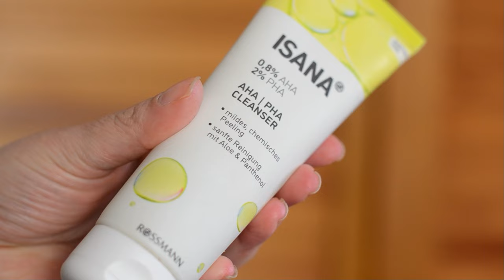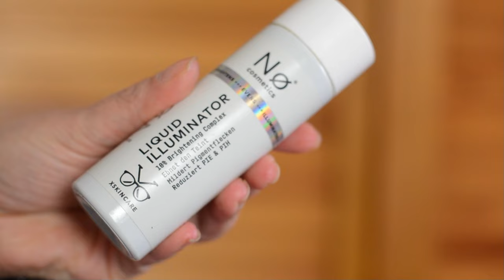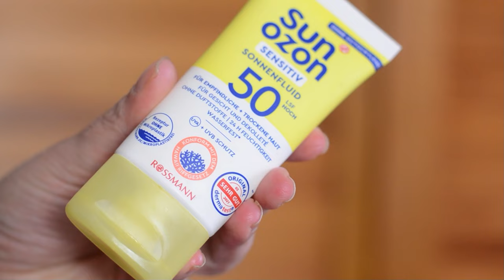Meine Hautpflege am Morgen im Winter Mischhaut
WERBUNG
Als Amazon Partner verdiene ich an qualifizierten Käufen
ZERO WASTE